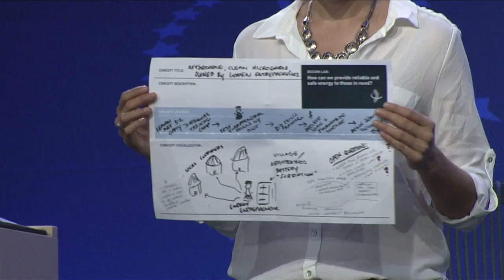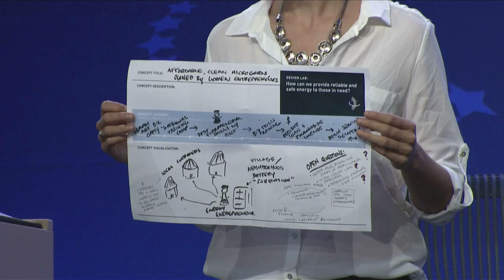Design Lab | How can we provide reliable and safe energy to those in need? - 2012 CGI Annual Meeting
1.6 billion people around the world live without power or electric light, 70 percent of whom are women and children. Each year, nearly two million people die prematurely of illnesses caused by indoor air pollution from solid fuel use in households. Access to reliable and safe energy is therefore key to both health and economic development, with impacts ranging from providing children with a light-source for nighttime studying to limiting deforestation. Innovations in products, technologies, business models, and financing, with a particular focus on integrating women in the production and delivery process, are showing promise in providing safe and reliable access to energy to these 1.6 billion.

Moderator:

Krista Donaldson, Chief Executive Officer, D-Rev: Design Revolution
Heather Fleming, Chief Executive Officer, Catapult Design

Participants:

Jim Rogers, Chairman, President, and CEO, Duke Energy Corporation
Kandeh Yumkella, Director-General, United Nations Industrial Development Organization (UNIDO)